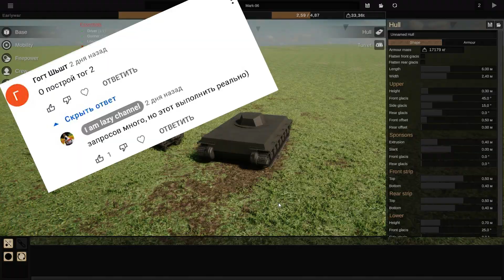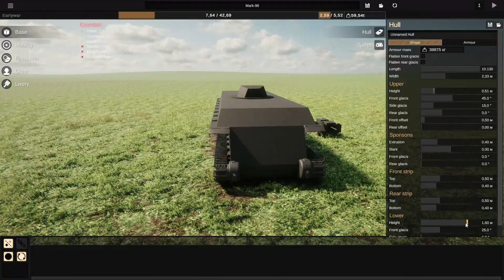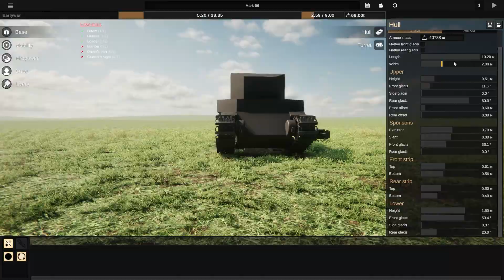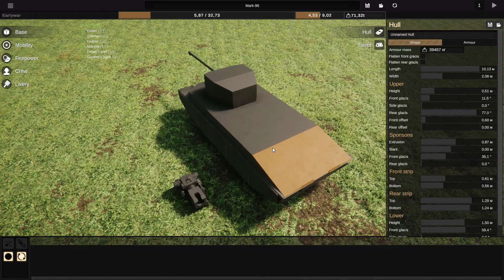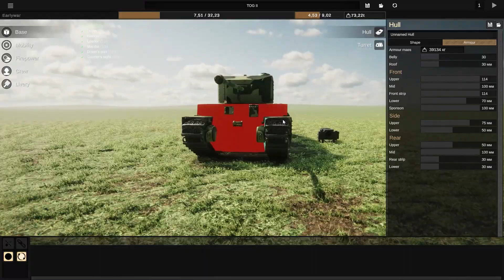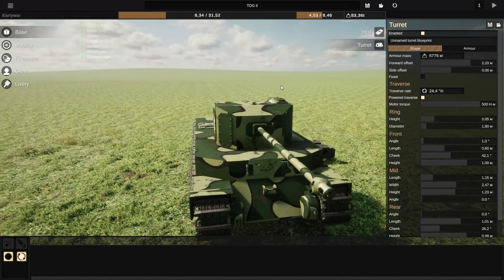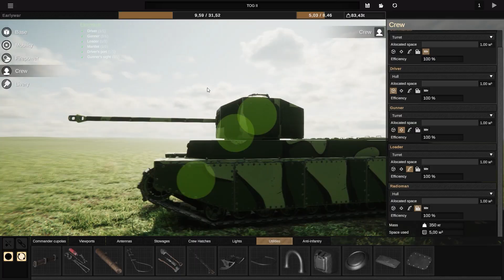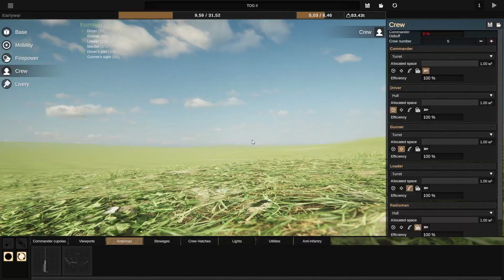Проектируем TOG II в Sprocket. (№7)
Делаем самый длинный танк!